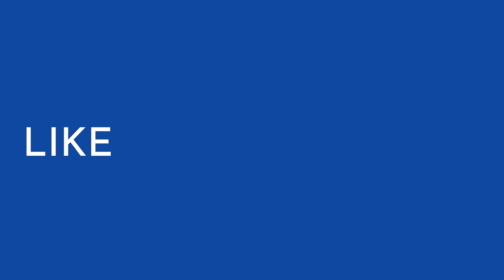Journato | Evening News Top Headlines | Jul 05, 2023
Sources :
Jenin: Palestinians fear escalation after destructive West Bank assault
Ukraine plane: Iran facing legal action over downing of Flight PS752
Ukraine war latest: Ukrainians flee - as Russia ''lays possible explosives on roof of nuclear plant''
Netherlands: Phone ban announced to stop school disruptions
Ruins found of Munich synagogue destroyed by Hitler
Cocaine found in White House sparks brief evacuation
Colombia: Country''s last active guerrilla group ELN agrees truce